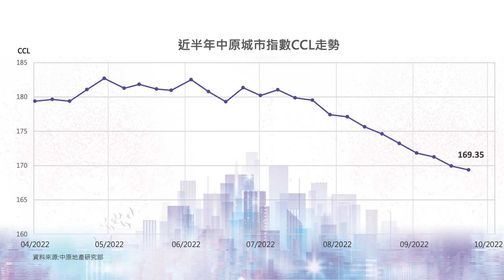樓市C見丨加息竟然係好事！金管局出招「托市」幫到手？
中原城市領先指數CCL連跌11周，方向性跌勢已成定局？大環境不如人意，面對加息，以及香港銀行上調最優惠利率等不利因素，施生卻看到利好因素？香港銀行不跟聯儲局，只是輕微加息，原因爲何？金管局出招減辣，對一衆想買樓的人士有何益處？詳聽施生與你，一一拆解。

bmgproductionmusic